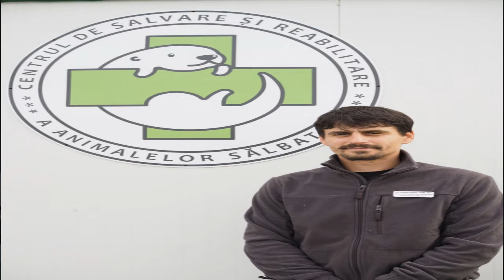Tierarzt läuft mit Geladenem Gewehr durch Letea Wald, als er ein Wildpferd mit Eisenkette entdeckt!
Interessante Fakten rund um und über die Welt!

In diesem Video geht es um den Letea Wald ein Naturschutzgebiet in Rumänien. Als ein Tierarzt einer Tierschutzorganisation ein Wildpfert entdeckt das eine Eisenkette um den Kopf hat, handelt er bltz schnell!

Bekomme einen Kostenlosen Helium Miner bei IHUB mehr Info klick den Link!

Mach aus deinem Hobby ein nettes Nebeneinkommen klick auf den Link um mehr zu erfahren :

Bilderquellen:
Video von Kelly L von Pexels
Video von Mikhail Nilov von Pexels
Video von SebisSPORT TRAVEL von Pexels
Video von Matthias Groeneveld von Pexels
Foto von Hooman Ghajar von Pexels
Video von Dmitrij Rubchenko von Pexels